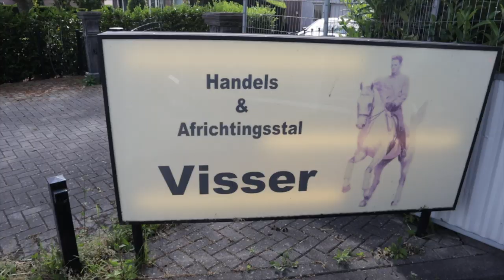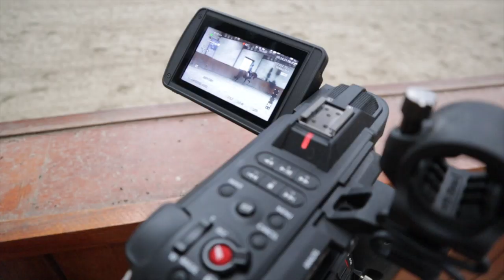How is Danielle van Mierlo doing after the death of horse Ucento? | Begijnhoeve | Weekvlog #12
In this week’s vlog, Rob introduces you to the camera crew that is responsible for all the content that has been published on this YouTube channel. They are testing some new camera materials to create the best content for you 😉 Tommie visits his family and has a call with International Grand Prix Rider and YouTuber: Danielle van Mierlo. How is she doing after the death of her horse Ucento and being a mom for the first time? Watch now!

Curious what is involved when building a new stud farm with the best techniques to take the best care of the horses and their riders? Owners and International Grand Prix horse riders Tommie and Rob are currently building a great 2.0 version of Stud farm De Begijnhoeve! What is necessary and important when building a Stud farm?
In this new weekly series, Tommie and Rob will take you along in the building process and give you an impression of their lives including their beautiful horses and cute dogs “Louis” and “Gijs”.

Welcome to Begijnhoeve!
De Begijnhoeve is the Dressage Equestrian center in Europe where the mix of Passion, Fun, Knowledge, and Skills gives you and your horse the best care possible.

Rob van Puijenbroek - 37 years old.
Grand Prix dressage rider and CEO of the Begijnhoeve.
Married to Tommie Visser and together they are building the dream Begijnhoeve 2.0.
His dream; Competing at Grand Prix level with a self-bred Begijnhoeve horse.

Tommie van Puijenbroek - Visser - 36 years old.
He started his dressage career at the age of 12. Competed at Grand Prix level with several horses.
His dream; Offering the complete package to young people, starting by buying the right horse, train them, and help the young dressage talents to succeed at competitions. Teamwork makes the dream work!

Every Thursday & Sunday at 16.00 a new video!